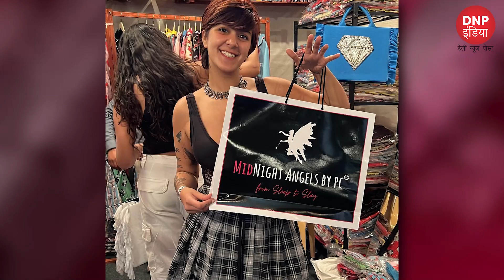Shark Tank India season 2: Midnight Angles who styled Priyanka Chahar & Tejasswi fails to bag a deal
Shark Tank India season 2: Midnight Angles who styled Priyanka Chahar & Tejasswi Prakash fails to bag a deal